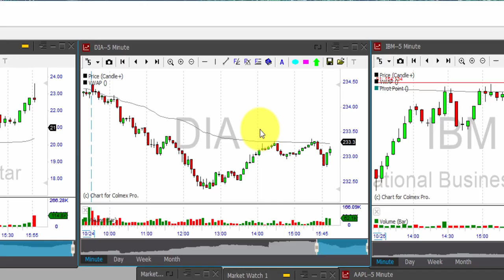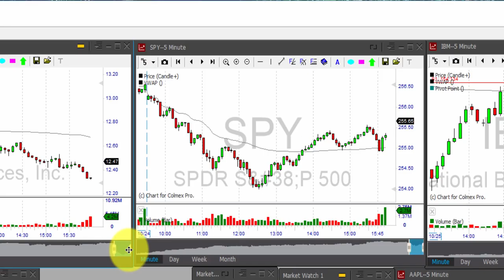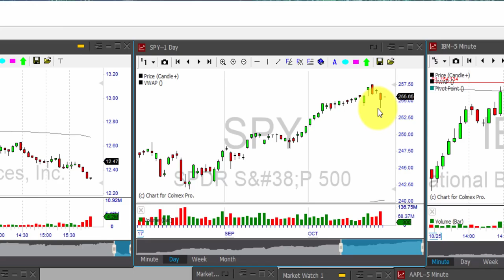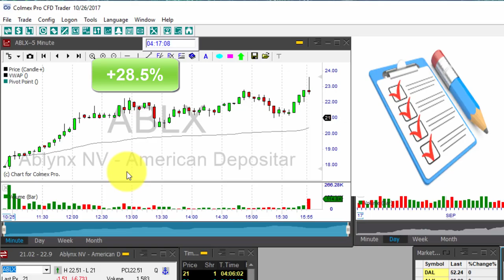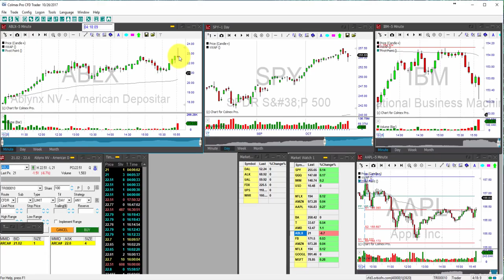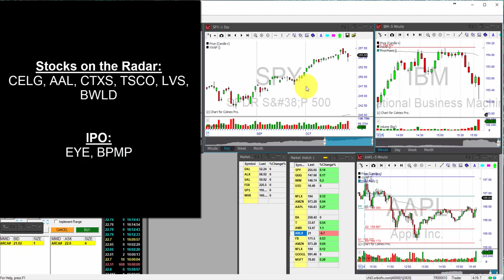Day Trading Pre-Market Daily Review How I Booked $3,000 on that IPO ? October 26th